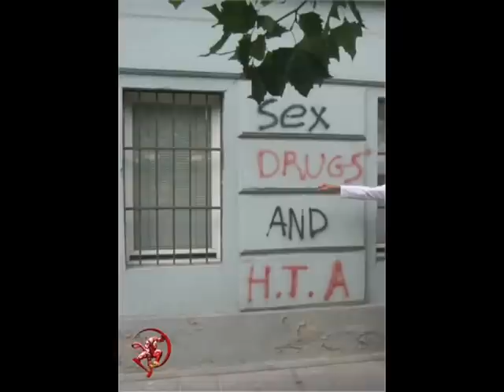Ultras Hapoel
Hapoel ta fans